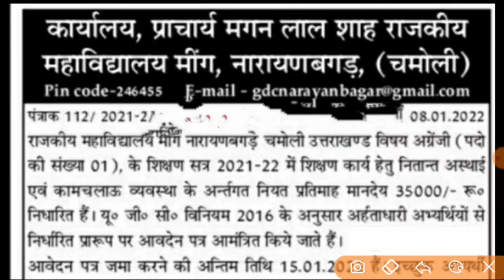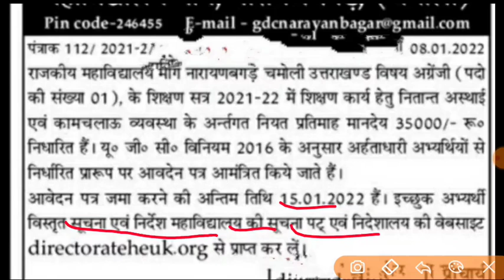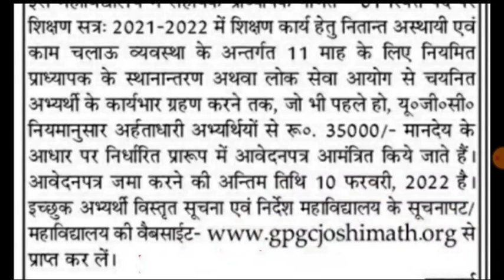उत्तराखंड शिक्षक की नई भर्ती दो अलग-अलग भर्तियां शुरू इन विषयों के लिए आवेदन latest new updates